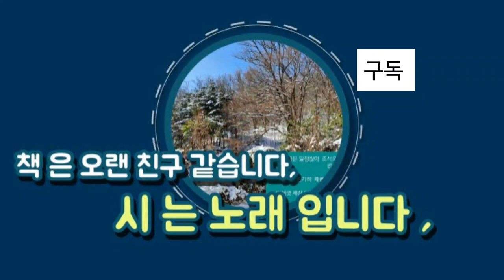마포를 지나는 도시풍경/행복-유치환,🌼 풍경속으로 시가있는풍경 걷고싶은길 아득히먼곳 먼길 걷다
@유치환- 호는 청마, 경남통영 출생
 1967.2 부산에서 교통사고 사망.
 정지용의 시 에서 감동받고 시 를 쓰기시작 1931년 문예월간지에서
 시단에 데뷔, 제1회 시인 상. 서울시 문화 상. 부산시 문화 상. 예술원 공로상.        * 시조시인 이영도에게 보낸 사랑의편지중 사랑했으므로 행복하였네라. 1967. 🤍